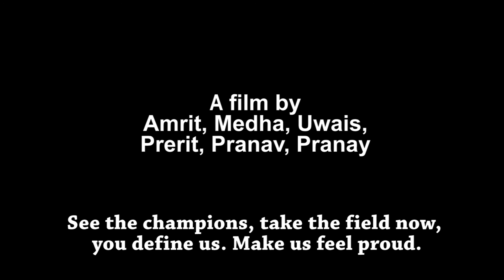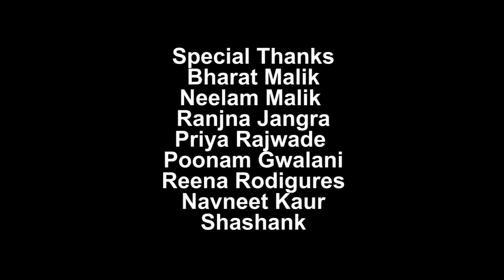The Boy Mourns